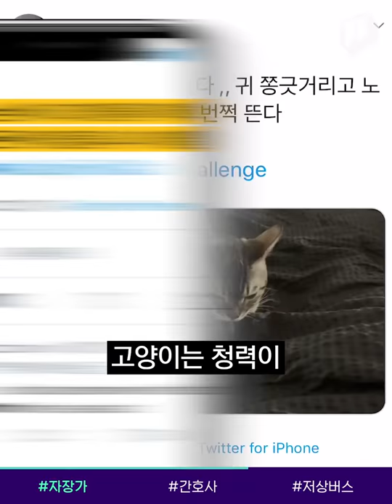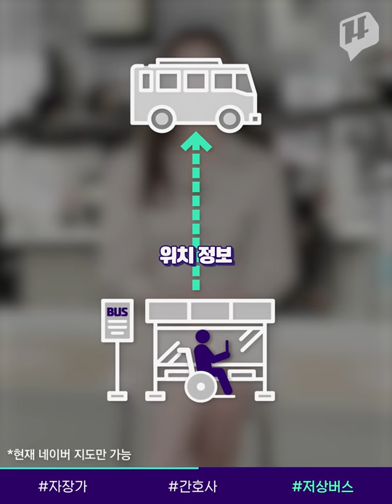타블로 당황하게 만든 '고양이 자장가' / 14F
에픽하이의 신곡 'Lullaby for a cat', 즉 '고양이를 위한 자장가'가 전 세계 냥집사들 사이에서 핫합니다. 이 노래를 고양이에게 들려줬더니, 진짜로 잠들었다는 SNS 인증 영상이 쏟아지고 있기 때문이에요. 소리에 예민한 고양이는 낮은 주파수의 음역대를 편안하게 느낀다고 하는데요. 에픽하이의 노래에도 비슷한 주파수가 쓰였을 걸로 추측된다네요.